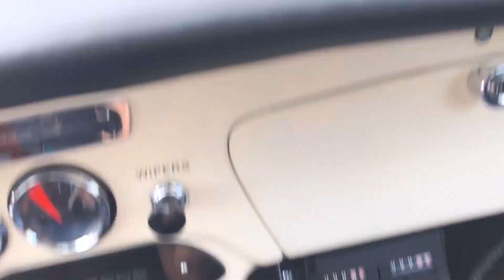1963 Porsche 356 B 1600 super 90 coupe T6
We are presenting a late model B that was built into a racer in San Francisco in the mid 90’s.

Today she is equipped with a 4 cylinder boxer 1582 cc with 90 hp for her daily driving. But another 4 cylinder boxer engine is available and has been upgraded to 135 hp for the track.

She is on Belgian classic licence plates and is fully road legal. The current owner, after an extensive search for 2 years, bought her in 2014 and had the 4 cylinder engine installed for her weekly friendly rallys.

Together with installing a tripmaster, reading light, webasto heating system she was converted to a 12v system.

She also upgraded her with new cup seats with sparco 3 point harness, bigger fire extinguisher and a different exhaust. She comes with her original seats and bumpers.

Technically, bodywize, driving stance and general coolness factor this is the nicest 356 b that we have presented to date. The present owner cherished her for the last 7 years and it shows.

The upgraded race engine is presented with the car for an additional 15.000€.

Looking for the perfect 356 that has been upgraded for fun and some ontrack handling from time to time?